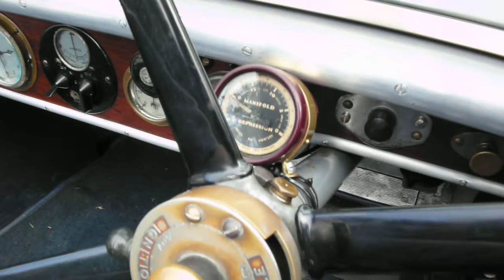Lovely hare here